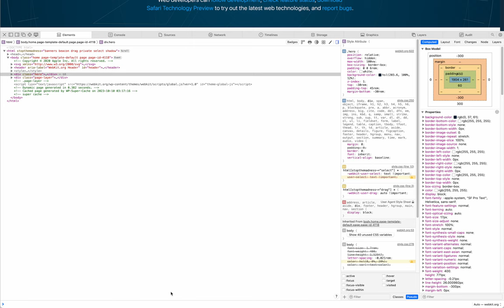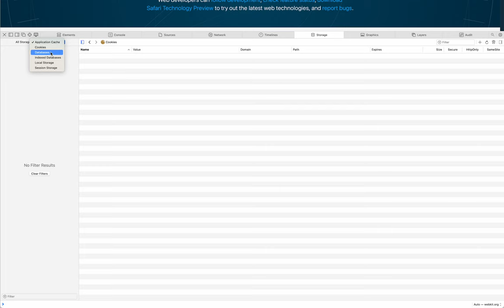There's just not enough space to make this functionality easily accessible